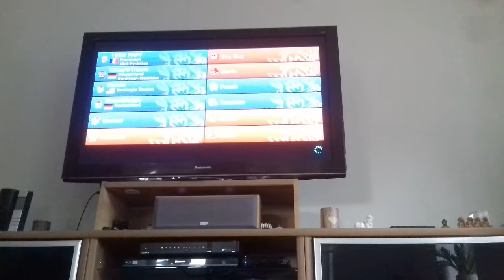Mario Kart 8 am 16.9.2019. Onlinerennen Teil 308